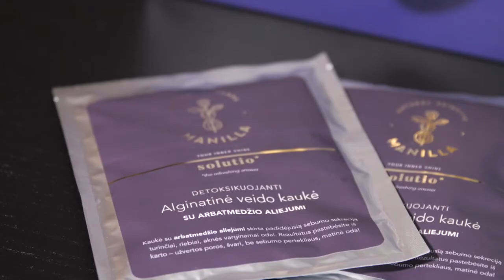ODOS VALYMAS – svarbiausias žingsnis odos priežiūroje!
Ar žinojote, kokios rūgštys tinka brandžiai ir sausai odai, o kurios padeda probleminei bei riebiai odai?🤔

Šiame video gydytoja Rūta atskleidžia ne tik odos prausimo ir valymo svarbą, bet ir kuo skiriasi rūgštinis odos šveitimas nuo fermentinio.✨